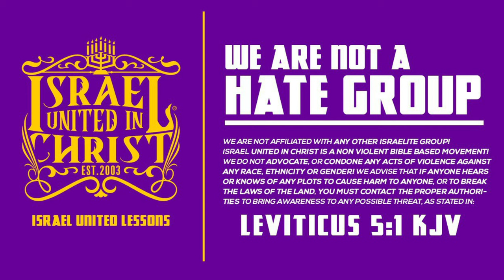Woman DIES Trying To Force Equal Rights